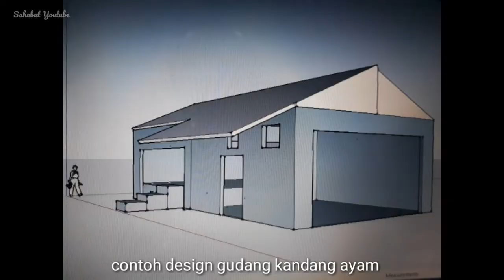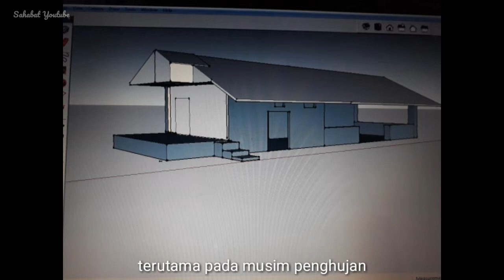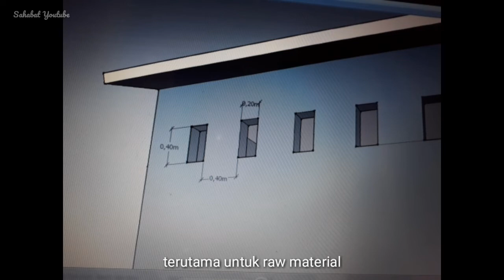Tips membangun gudang kandang ayam dan contohnya | Ayam petelur | Sahabat Peternak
Membangun gudang untuk ayam petelur tidak boleh sembarangan, Perlu beberapa fasilitas yang disediakan untuk mempermudah pekerjaan peternakan

Sahabat Peternak
Adalah channel yang dapat dijadikan rujukan bagi penggemar ternak ayam petelur, calon peternak ayam petelur, maupun karyawan yang sedang mencari referensi yang dapat dijadikan hobby bermanfaat...

Merupakan channel yang menampilkan :
1. Tips beternak ayam petelur yang bagus
2. Tips pembangunan kandang ayam petelur, mulai dari pembangunan pagar, gudang, sampai kandang tersebut berproduksi
3. Diselingi dengan edisi liburan keluarga